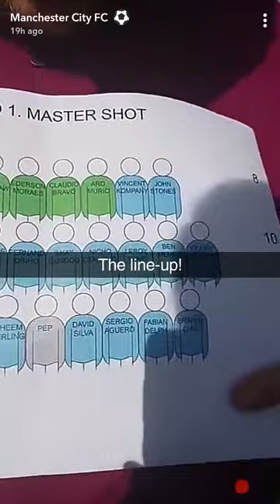Man City Coach Pep Guardiola, Sergio Aguero,Yaya Toure,and CO Taking Photo (watch Video)